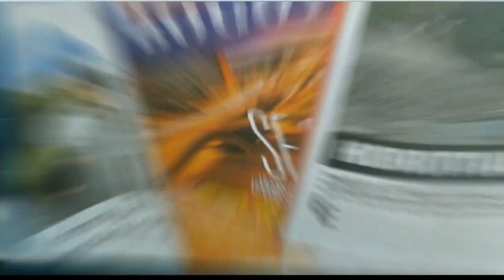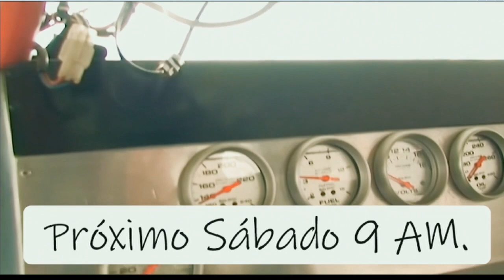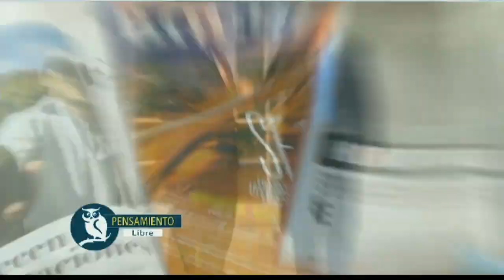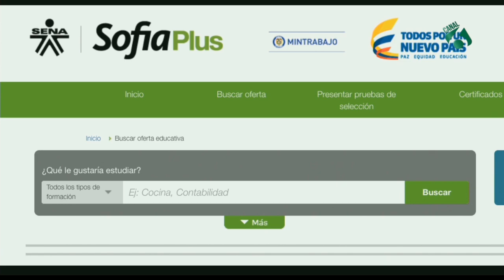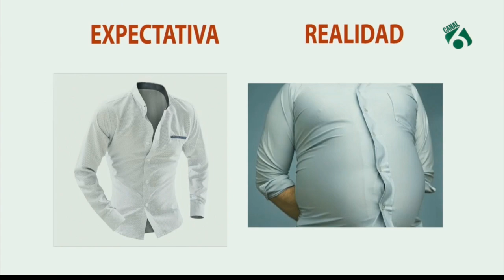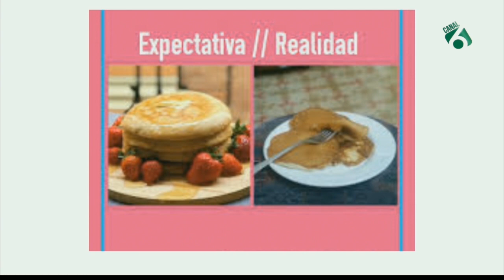Bienvenida La Mañana - Miércoles 14 Agosto 2019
En BienvenidaLaMañana contamos con la grata compañía de Claudia González, Profesional de la Subred Centro Oriente de la Secretaria de Salud de Bogotá y Jenny Patricia Fajardo, Terapeuta de Sanación.
Canal6Colcable ¡Lo que tú quieres ver!